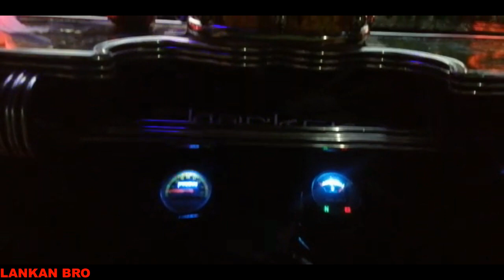දිලිසෙන රතු සුපිරි වන්ඩිය|matara three wheel 2021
HI Freinds
Welcome To Lankan Bro YouTube Channel 2021
සුභ දිනයක් වේවා ලංකාවාසි සියළුදෙනාටම😀
අද මම ගෙනාවේ ඇම්බිලිපිටියේ සුපර් ත්‍රීවිල් එකක් ගැනයි
මෙම ත්‍රීරෝද රථය ඉතාමත් ආකර්ශනීය පෙනුමක් ගන්නා අතර මෙය සුපිරි Modify එකකි🤗
මෙම Three Wheel එකේ Lights සම්බන්ධ වීඩීයෝව ඉදිරියේදී බලාපොරොත්තු වන්න👍
මේ වීඩියෝව ඔබේ යහළුන්ටත් නරබන්න Share කරන්න
අපගේ සියළු වීඩීයෝ නරබන්න
ඔබටත් මෙවැනි අලංකාර ත්‍රීරෝද රථයක් තිබේනම් අපට එහි වීඩීයෝ Clip එකක් එවන්න😍👇
ඔබත් දැන්ම Lankan Bro Facebook Group එකට එකතු වන්න

මෙම වීඩීයෝව ලබාදුන් මගේ මිත්‍රයා ඇම්බිලිපිටියේ (Suresh)🤙

මේ වන විට ලෝකයේ පවතින මෙම කොරෝණා රෝග තත්වයෙන් ආරක්ෂා වීමට නිවරැදි සෞඛ්‍ය උපදෙස් පිළිපදින්න
සෑම විටම නිවසේ රැදෙන්න😊

දිගටම අපේ Youtube චැනලය සමග රැදි සිටින්න